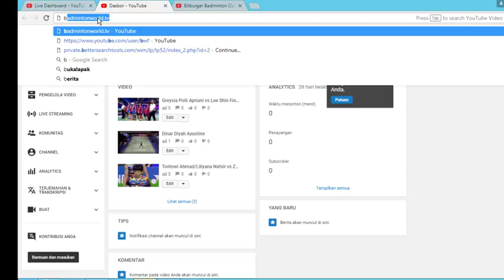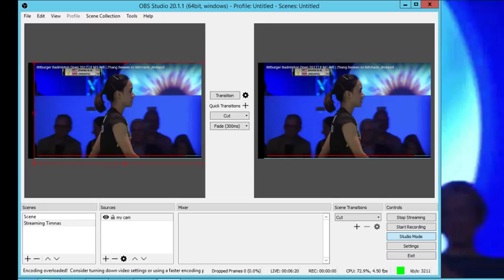Final Bitburger Open 2017